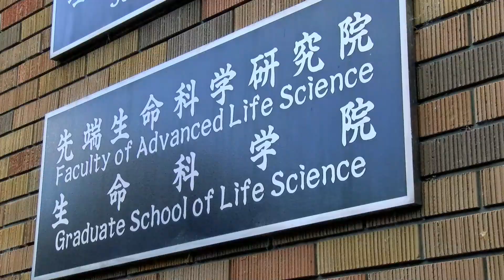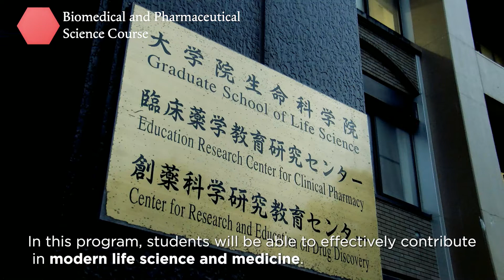Grad. School of Life Science, Biomedical and Pharmaceutical Science Course, Division of Life Science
【Graduate School of Life Science】Biomedical and Pharmaceutical Science Course, Division of Life Science (Hokkaido University) /生命科学院生命科学専攻生命医薬科学コース

We welcome students from all over the world into our graduate program. Various scholarship programs are available for students from other countries who wish to study in our graduate school. Please check our laboratory list and contact faculty members at any time to obtain more detailed information pertaining to our educational and scholarship programs. We encourage you to join the Graduate School of Life Science, learn advanced life science with us, and enjoy your life in our beautiful campus in Sapporo, Japan!

Graduate School of Life Science, Hokkaido University
北海道大学大学院　生命科学院

- Transdisciplinary Life Science Course, Division of Life Science
生命科学院生命科学専攻　生命融合科学コース

- Biosystems Science Course, Division of Life Science
生命科学院生命科学専攻　生命システム科学コース

- Biomedical and Pharmaceutical Science Course, Division of Life Science
生命科学院生命科学専攻　生命医薬科学コース

- Division of Clinical Pharmacy
生命科学院臨床薬学専攻

- Division of Soft Matter
生命科学院ソフトマター専攻

Video produced by Graduate School of Life Science, Hokkaido University